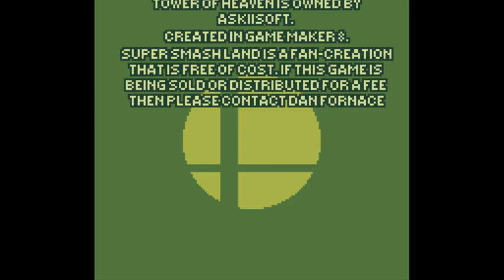Super Smash Land: Arcade Mode (Kirby!)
So here's the 2nd part to the Gameboy Smash Bros AKA Super Smash Land!, hope the little wait wasn't bad, but today we play as Kirby on the Classic mode type thing on Smash Land & we might be getting closer to getting new characters!